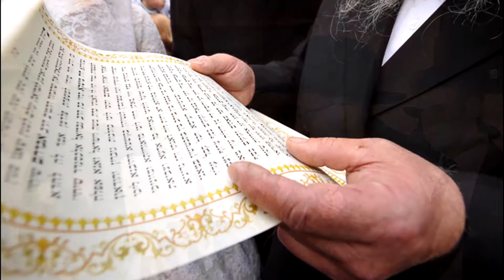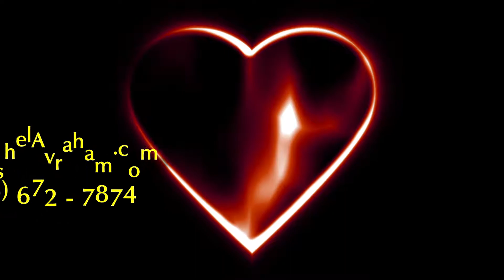The Seventh Berachah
The Wedding's Ceremony is one of the most beautiful and emotional event in every couple's life especially in the Jewish Orthodox tradition. Under the Chupah the Groom announce out loud to the bride: "Behold, you are consecrated to me via this ring, according to the law of Moshe and Israel". The ring is then immediately placed on the bride's index finger. With that they are now officially Husband and Wife. Now the officiated Rabbi read the seven blessings, and here you'll hear the last blessing the Seventh Berachah.